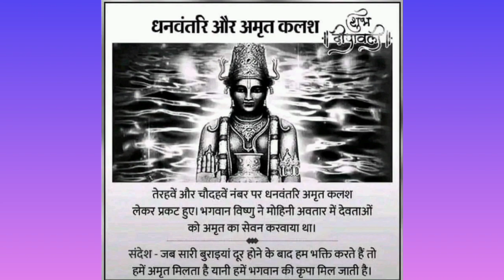अमृत मंथन सार कथा चित्र में समाहित